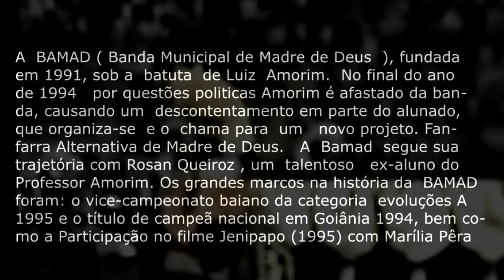BAMAD - (CINFANCAM/CAMAÇARI 1999) - BAÚ DO MARCÃO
LINK DO FILME JENIPAPO,  A BAMAD aparece aos 5:16